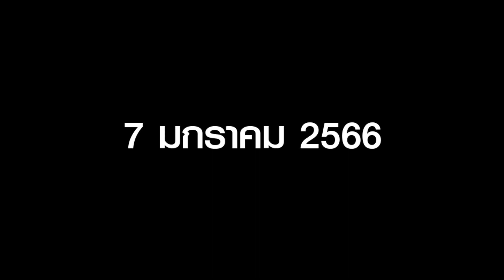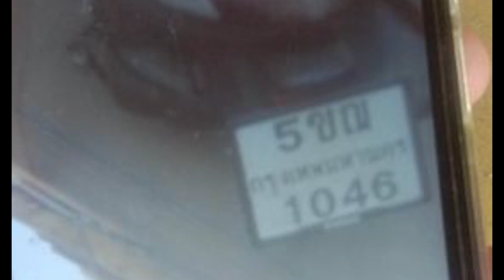วัยรุ่นเลือดร้อนเตะยอดหน้าคนแก่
วัยรุ่นเลือดร้อนเตะยอดหน้าลุงวัย 66 ปี
            เมื่อเช้าวันที่ 7 มกราคม 2566 เวลาประมาณ 7.30 น.ภายในซอยวัดแหลมฟ้าผ่า อ.พระสมุทรเจดีย์ จ.สมุทรปราการ  เกิดเหตุวัยรุ่นกับคุณลุงวัย66ปี ทะเลาะชกต่อยกันจนคุณลุงได้รับบาดเจ็บ ทราบต่อมาว่าชื่อคุณลุงบรรเทิง โหมดช้างใหญ่ อายุ66 ปี มีอาชีพขับรถตุ๊กๆ ขณะเกิดเหตุกำลังขับรถรับส่งผู้โดยสารอยู่ภายในซอยวัดแหลมฟ้าผ่า ระหว่างขับขี่ได้เกิดเหตุทะเลาะกับวัยรุ่นที่ขับรถจักรยานยนต์ ทะเบียน 5ขฌ กรุงเทพมหานคร 1046 ที่ได้ขับซ้อนมากัน2คน
             จากภาพในคลิปกล้องวงจรปิดจะเห็นว่ามีการจอดรถ และวัยรุ่นได้เดินเข้ามาสอบถามพูดคุยจนเกิดการทะเลาะกัน และต่อสู้ทำร้ายกันตามที่เห็นในคลิปจากกล้องวงจรปิด
             ซึ่งเหตุการณ์ก่อนหน้านี้ไม่ทราบว่าเกิดเหตุอะไรกันมาก่อน แต่ยังไงก็ควรจะพูดคุยกันดีๆการใช้ความรุนแรงไม่มีสิ่งดีๆตามมาแน่นอน และนี่ก็ไปทำร้ายคนแก่ แถมตัวก็เล็กกว่าอีกด้วย  ขณะนี้ทางลูกชายคุณลงผู้ได้รับบาดเจ็บได้แจ้งความไว้แล้ว ยังไงก็อยากให้คู่กรณีมามอบตัวและพูดคุยกัน เพราะเชื่อว่าน่าจะเป็นวัยรุ่นคนในพื้นที่พระสมุทรเจดีย์
*ใครพบเจอแจ้งเบาะแสได้ที่ สภ.พระสมุทรเจดีย์
หรือโทร 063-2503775 ลูกชายคุณลุงผู้ได้รับบาดเจ็บ
*บ้านใครใครๆก็รัก